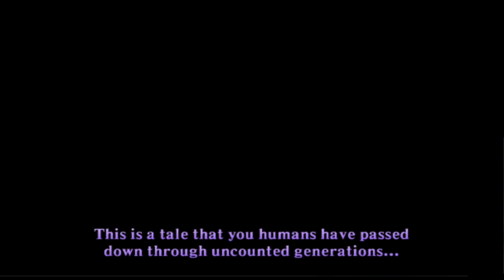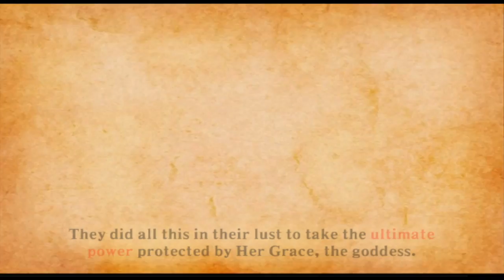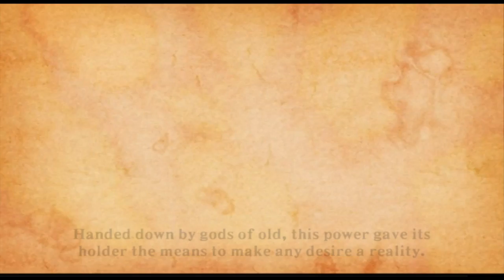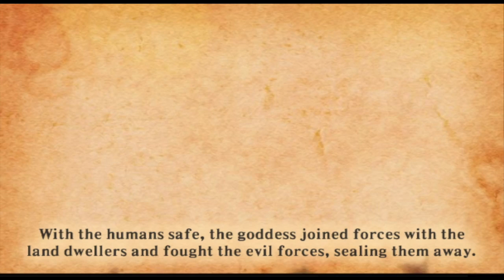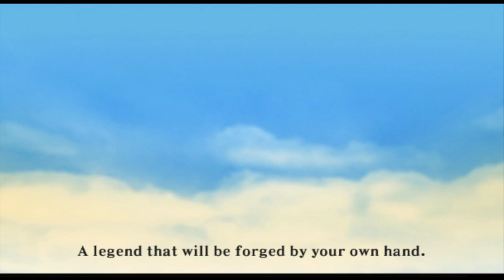Nice Eyes | Skyward Sword - Part 1 | Full Zelda Timeline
Hey Guys, Xsquad Kc here.

This is the first episode of my full Legend of Zelda play-through. I'm going to be playing all the Zelda games in their official timeline order.